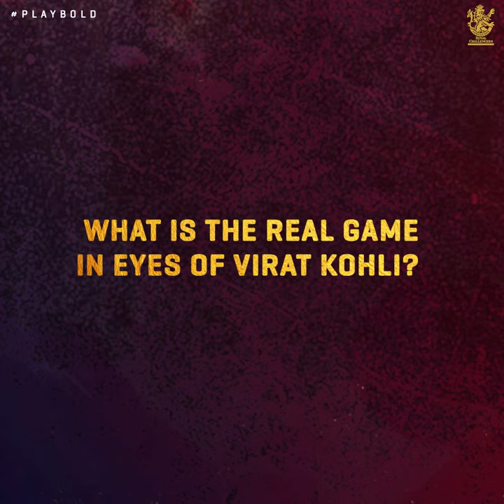The RCB Podcast ft. Virat Kohli